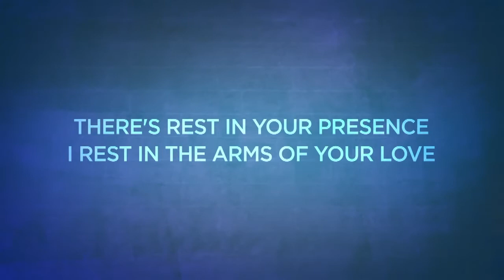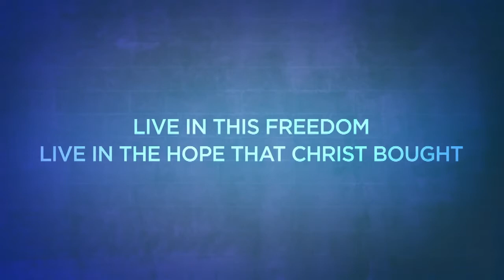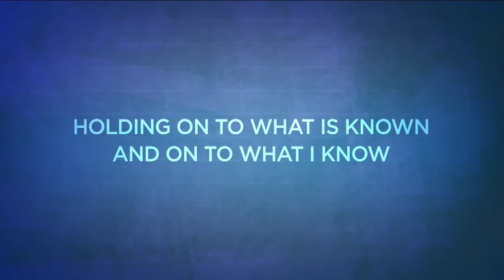Aaron Boyd Music // Rest OFFICIAL LYRIC VIDEO